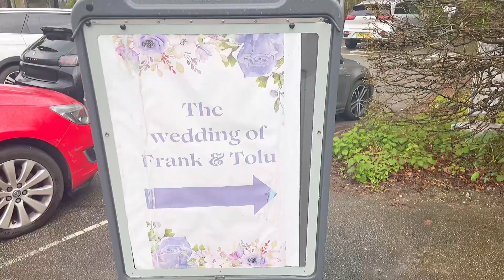Wedding Vlog | Come To 2 Nigerian Traditional Weddings With Me + Spring Haul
Hey guys, In todays Vlog, I take you all with me to 2 Nigerian traditional weddings and I also show y'all the bits I picked up in preparation for Summer hehe

I'll catch you all in my next one xx